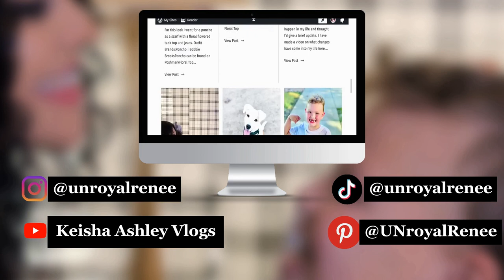Style With Me: Grunge Aesthetic | UNroyalRenee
This week's video will be a style with me for those who are like me and love the grunge aesthetic. I hope you all enjoy the fashion of grunge.

is where I share photos, videos from my YouTube channel, (hopefully more aside from on YouTube) and more of my interest.